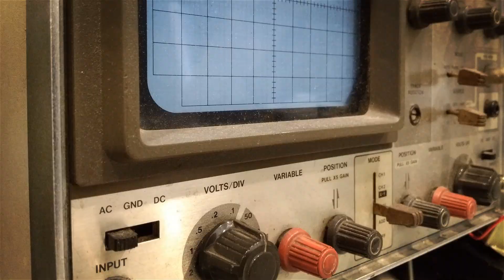Osaka Mix EQ Plugin - What the users are saying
Find out what the users are saying about London Acoustics' Osaka Mix EQ plugin and get it